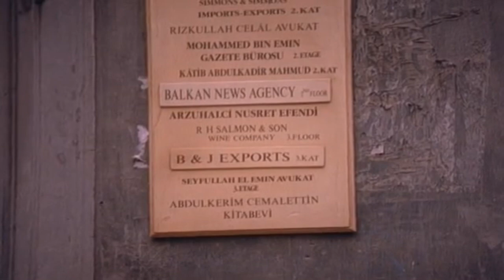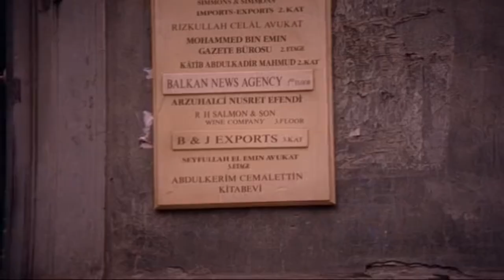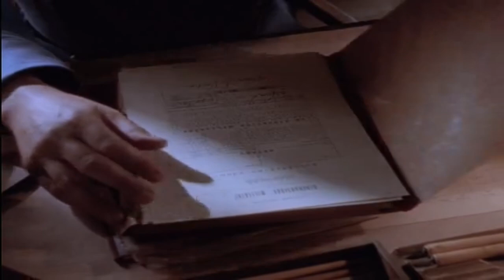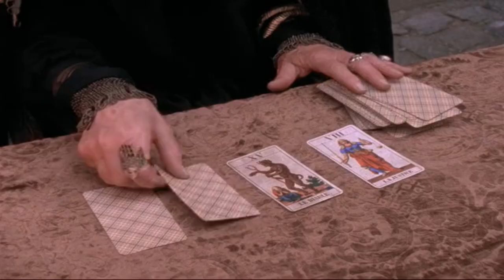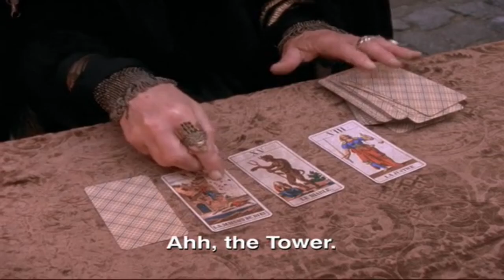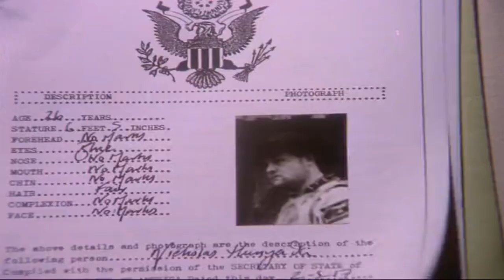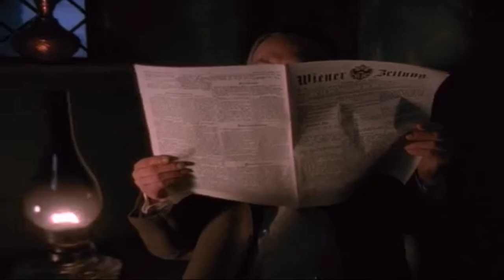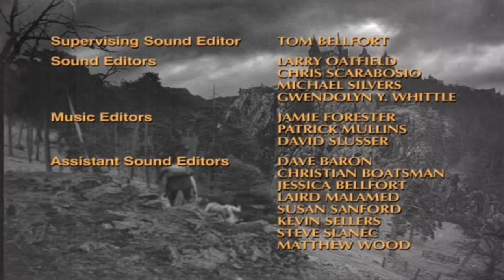The Young Indiana Jones Chronicles 2024 - The Phantom Train of Doom - Best Advanture TV Show